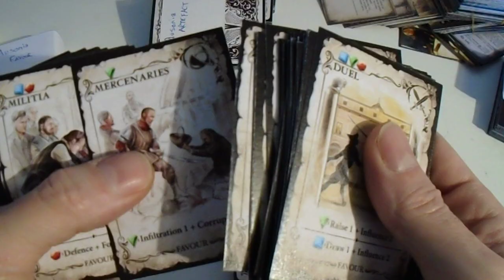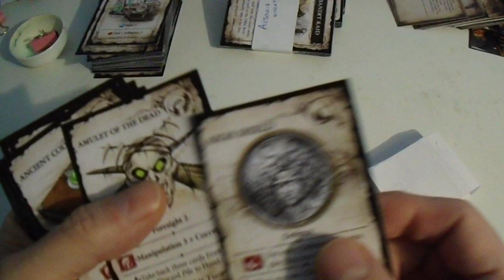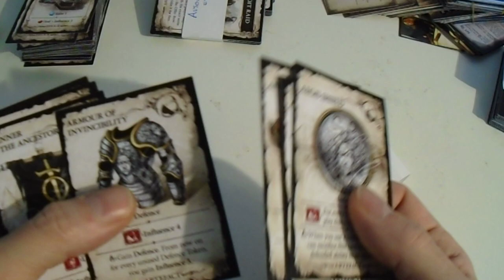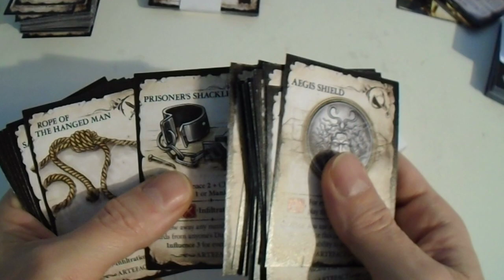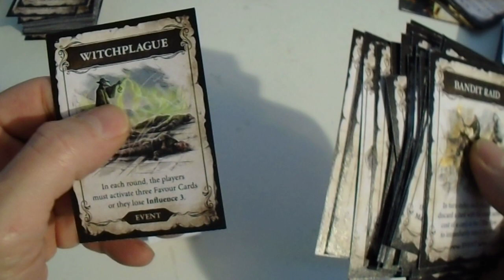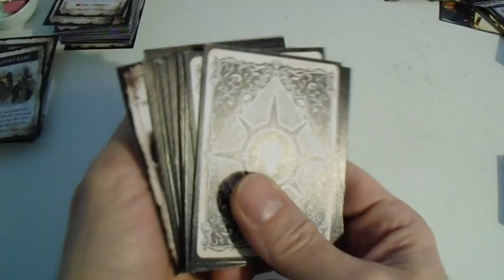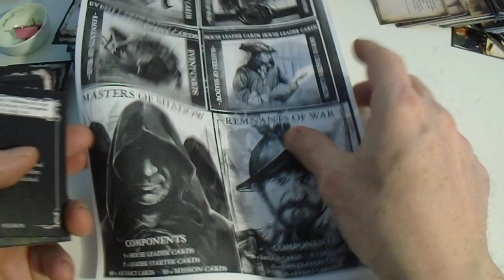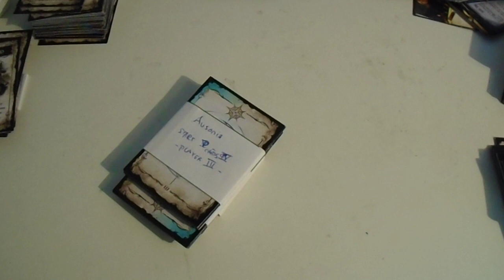326. Building the Build 10 - Ausonia pnp 3/3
00:00 CONTENT: part 10 of my biggest Print and Play project ever.

00:10 3-part series components only.

00:20 Best watched at 1.25x speed.

0:30 warning this is not an explanation of the game rules!

3:00 Artefact is a module that comes with Missions. You put a random artefact on a mission card, and the player that fulfils the mission can use the artefact. They become part of your hands and have 3 effects, 3 abilities.

4:55 After setting out the Offer Row, randomly select 10 Event Cards and shuffle them into the
Favour Deck. It's a module.

6:25 not sets, these are the starter cards for the house leader module.

6:40 no cost, so the game starts with them.

7:00 I'm getting senile, those names from the leaders I should remember.

8:00 Mission and Ambition are totally different and unrelated

8:10 Ambition, is draw 2 choose 1 and complete it or you cannot win.

Or less of :-)

This is a free channel, no ads, no editing, no hidden sales or marketing tricks.
It's my way of saying thank you to a community I have learned so much from.
There should be no ads before, afterr nor inbetween videos, tell me when that does happen, that will be the moment I leave this space.